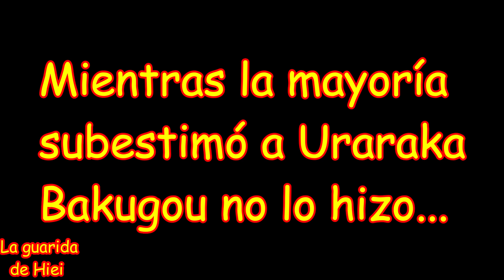Bakugou es chévere - Kacchako - Capítulo 6 - Uraraka agradece a Bakugou por reconocer su fuerza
Y tras haberse enterado la verdad por parte de Mineta, el nuevo Bakugou en un mar de lagrimas, le reclamará a todos por haberle mentido, será en ese momento que Uraraka le aclarará las cosas.